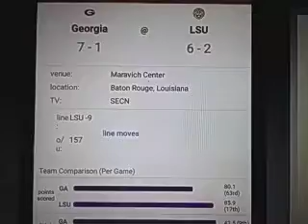Georgia vs LSU Prediction College Basketball Wednesday 1/06/2021